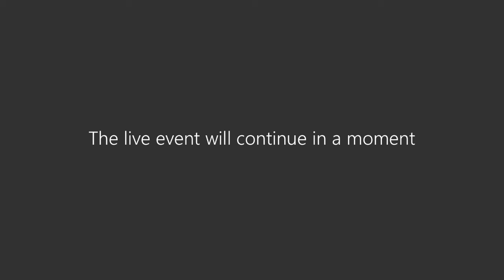Performance Scrutiny Committee - People 2 March 2021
Meeting of Newport City Council's Performance Scrutiny Committee for People, Tuesday 2 March 2021